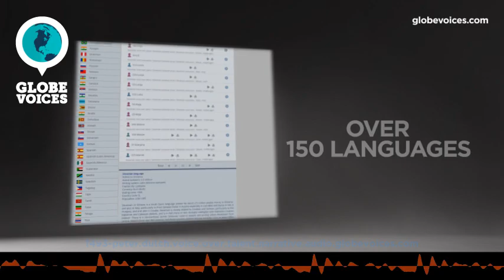1493-Peter Dutch male voice talent - Narrative voice over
Peter is a 38 old Dutch male voice over talent. He has been in VO business for 8 years. His primary jobs are commercials, corporate, lip-sync and narrations. His natural voice type is adult. His voice is most suitable for commercials and lip-sync, but can easily do numerous voice styles, such as broadcast and sensitive as well as corporate, happy and joyful moods.